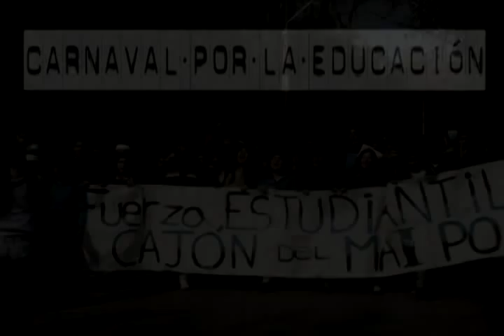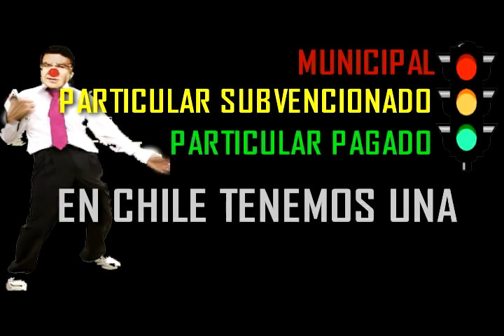PARO NACIONAL POR LA EDUCACIÓN - CAJÓN DEL MAIPO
Masivo Carnaval por la educación en San José de Maipo este 24 agosto 2011. La murga recorrió el pueblo mientras se sumaban progresivamente los vecinos, hasta que el pueblo casi se vuelve "marcha".
Los estudiantes del Liceo Polivalente de la comuna han sido privados de su alimentación, a persar que JUNAEB haya declarado entregar todas las raciones, lo que convierte al Municipio en el responsable último.
En una comuna con serios y arraigados  problemas sociales, la política del gobierno local dicta ahora la hambruna para sus hijos.